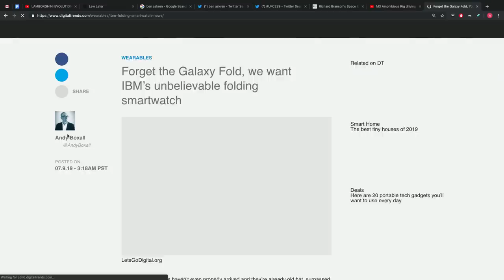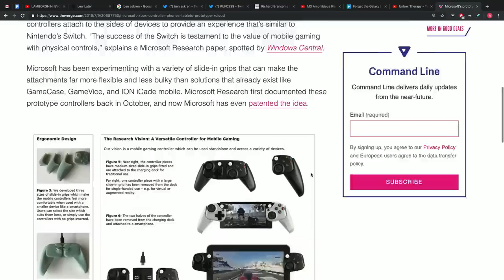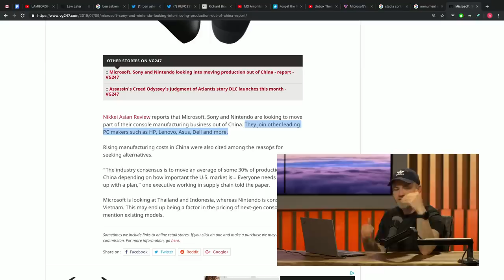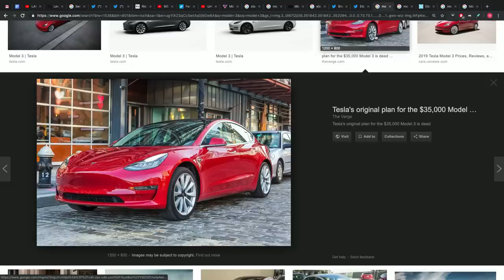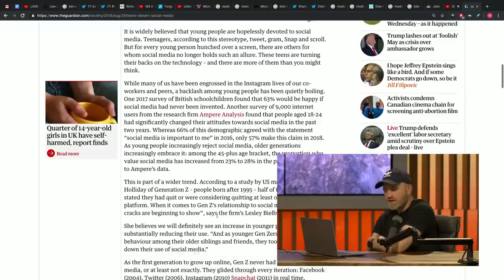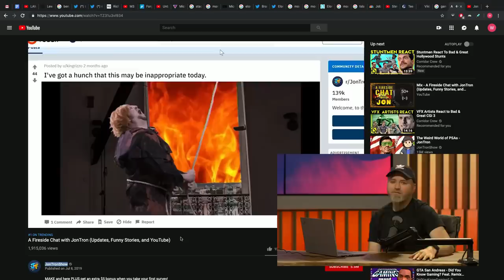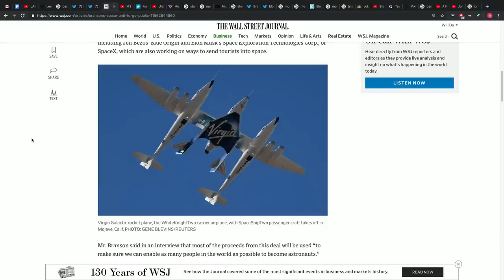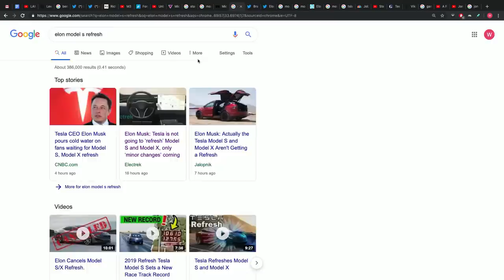Forget The Folding Screen Phone...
The folding screen smartphone fad has inspired some unusual, futuristic product patents. The latest, a folding display, wrist-worn smartphone.